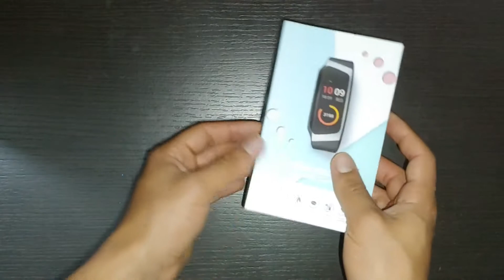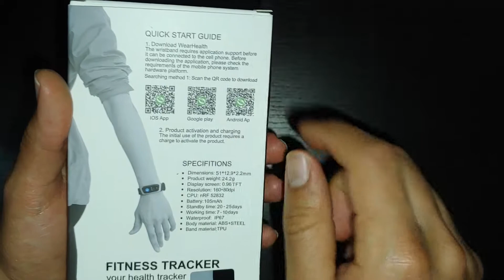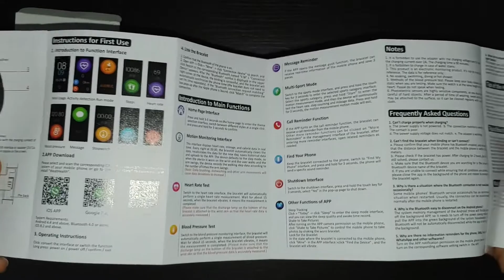¿Un BUEN DISEÑO es SUFICIENTE?🤔 - UNBOXING Smartband E18 (Primeras impresiones en Español)🤑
¿Quieres MÁS VÍDEOS así?, te dejo el link de DONACIONES para el CANAL: